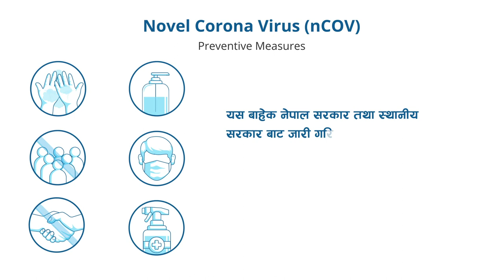Recommendations for repairing machinery (Nepali)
Recommendations for repairing machinery under the COVID-19 scenario.